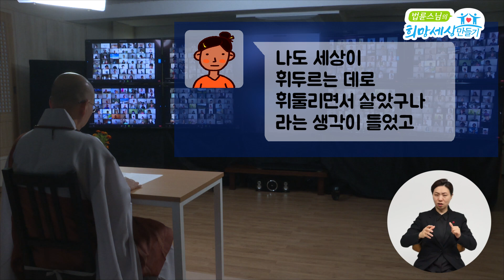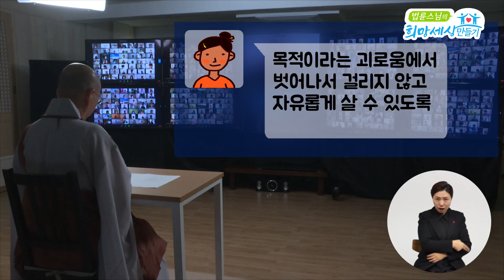목적이 없으면 경계가 걸리지 않나요?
반야심경 마지막 강의에서 목적이 없으면
경계에 걸리지 않고 부처의 길로 나아간다고 설법해 주셨는데요.
어떤 목적도 갖지 않고 그냥 하라는 말씀이신지 궁금합니다.